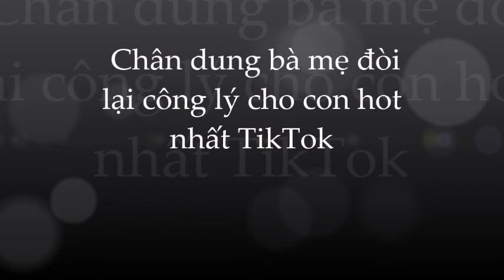Trần Hà Thủy ( Thủy Bi): mẹ đơn thân HOT nhất MXH - cương quyết đòi công bằng cho con là ai?